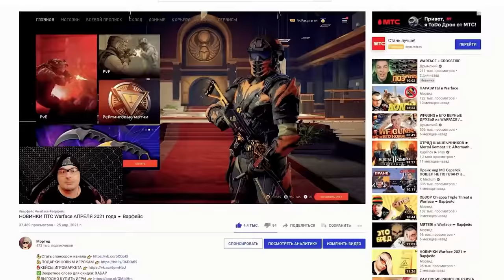ФИКС СНАЙПЕРА и НОВЫЙ Ангар, Док и Авиабаза в Warface ☛ Варфейс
Обзор обновленных карт Warface – Ангар, Док и Авиабаза. Также поговорим про фикс снайпера.
Мое железо и настройки:
Материнская плата: NZXT N7 Z390
Процессор: Intel® Core™ i7-8086K Processor
Видеокарта: GIGABYTE GeForce RTX 3070 GAMING OC
Оперативная память: 32GB
Носители: HDD на 3 терабайта, SSD на 500 ГБ, SSD M2 на 1 терабайт
Монитор: Gigabyte G32QC
Мышь: Logitech G502 HERO
Клавиатура: HyperX Alloy FPS PRO
Микрофон: Samson Meteor
Аудиокарта: SoundBlaster Omni Surround 5.1
Гарнитура: Sennheiser PC 363D
Коврики: ASUS Cerberus Mat XXL
Чувствительность мыши: 360° = 44.5 cm
Графика: Все на среднем кроме шейдеров. Шейдеры низкие.